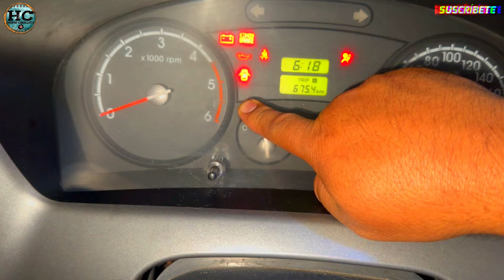como reemplazar cincha de pito de un kia bongo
si mi vídeo te ahorro unas cuantas monedas y
si deseas contribuir a mi canal con  una donación  aquí te dejo el link